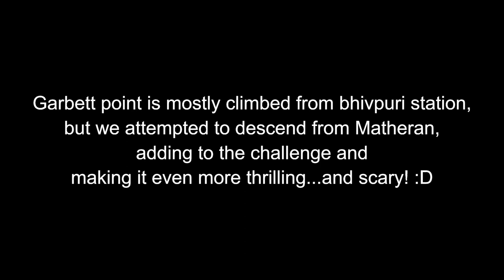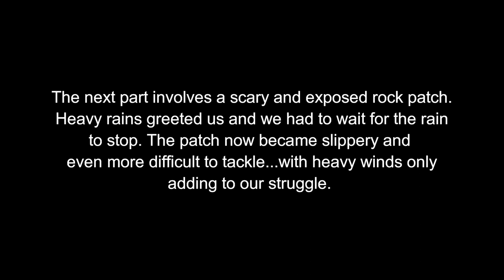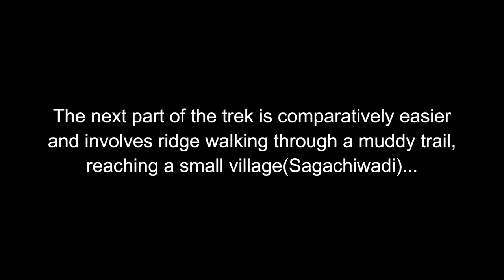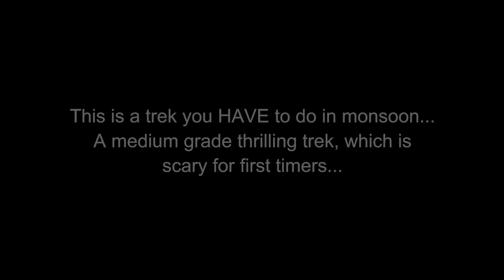Garbett point : Trekking amidst the clouds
This trek offers dense forest, ridge walking, rock patches, waterfalls and a vast plateau.
Garbett point(2600 feet) trek usually begins from Bhivpuri railway station and ends at Matheran taxi staand(Dasturi naka).
We went with the reverse itinerary(descend) to make it more challenging :)
Dasturi naka to Garbett point: 1 hour
Garbett point to Garbett plateau: 1 hour
Garbett plateau to Sagachiwadi: 45 minutes
Sagachiwadi to Bhivpuri station: 1.30 hours
The views during trekking Garbett will leave you speechless, a must trek for monsoons.
Be careful while attempting the descend trek (It is scary for first timers).